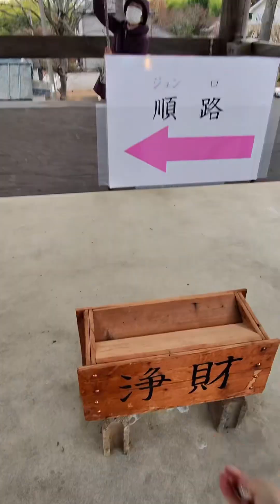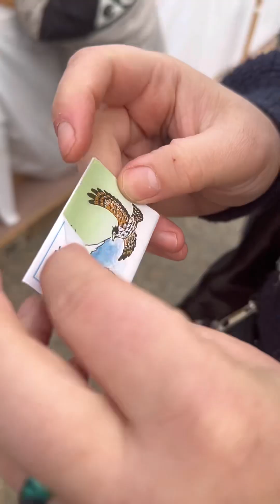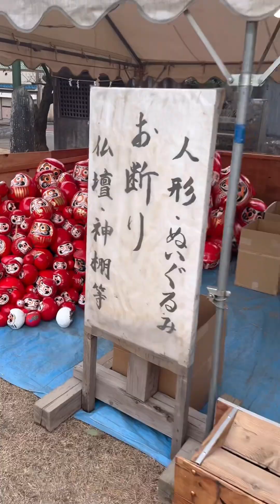Day 204 of 365 daily vlogs 🎥